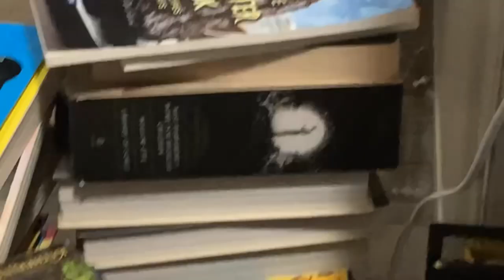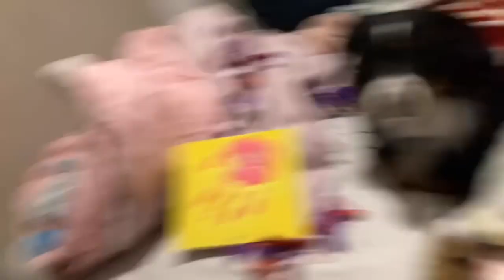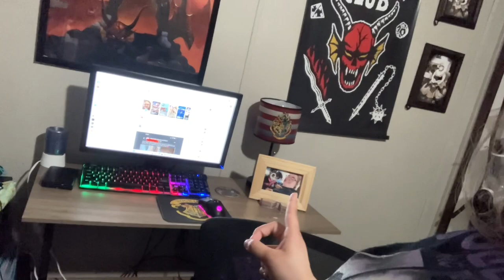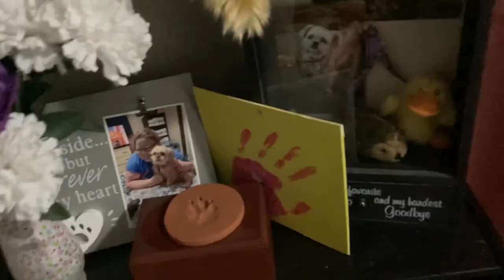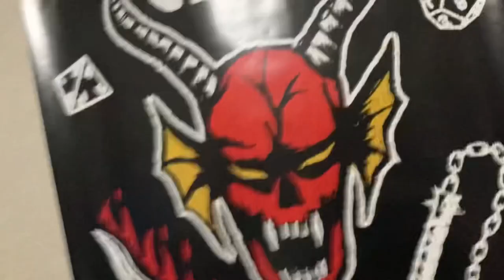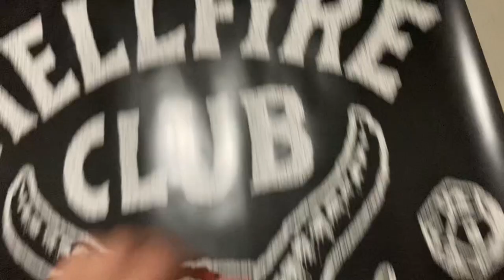Kicking my brother out!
My brother has been sleeping in my room and today I’m kicking him out! He needed help cleaning up the spare room so I spent all day cleaning it for him￼!